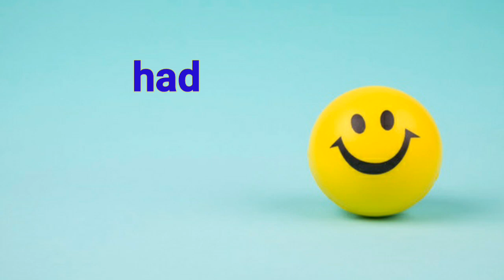hadits senyum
hadits dengan gerakan "hadits senyum"